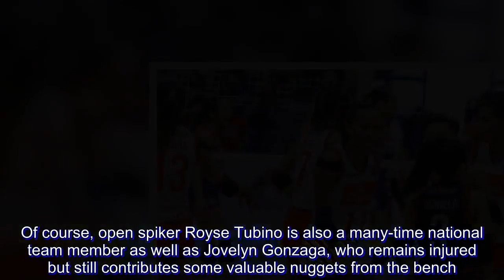Lack of endgame poise hurting Cignal's PSL bid, says coach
It may be a talented team, but Cignal’s lack of confidence is dooming its chances in the Philippine Superliga All-Filipino Conference.

Head coach Edgar Barroga said their lack of endgame poise worked to their disadvantage, prompting them to surrender a sorry five-set loss to Petron in their previous game at the Caloocan Sports Complex over the weekend.

In that match, Frances Molina and Mika Reyes did the damage for the Blaze Spikers, who cruised to their fifth straight win in this season-ending conference.

On the other hand, skipper Rachel Anne Daquis, Shirley Salamagos, Mumay Vivas and Mylene Paat surrendered to pressure in the second and third sets, sending the HD Spikers to their third loss in six games.

Barroga said they have to improve their confidence if they want to go far.

“I want them to be more confident against any team —  be it a team-to-beat like Petron or any other team,” said Barroga, whose crew will face Smart on Tuesday at the Filoil Flying V Centre in San Juan.

Actually, the HD Spikers have nothing to be nervous of.

Daquis is overflowing with local and international experience after leading Petron to a clean sweep of the All-Filipino Conference in 2015 before seeing action in various international tourneys, including the prestigious FIVB Women’s Club World Championship in 2016.

Paat is also a rising star who made her presence felt in the Asian Games and Asian Women’s Cup early this year while setter Acy Masangkay and libero Jheck Dionela were part of the national squad in a couple of international tourneys.

Of course, open spiker Royse Tubino is also a many-time national team member as well as Jovelyn Gonzaga, who remains injured but still contributes some valuable nuggets from the bench.

Barroga said what he has is a very strong team.

All they have to do is to be confident enough and trust themselves, especially when the going gets tough.

“They have what it takes to win games,” he said.

“But sometimes, I can sense that they don’t trust themselves enough and it shows with the way they play inside the court.”

He said there’s nothing to solve it but a morale-boosting win.

“That’s why we will go all-out on Tuesday. We want to post a big win that would give us the confidence moving forward.”